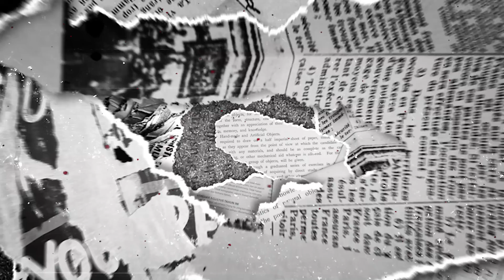Waterboarding DEBATE, Religion & Flat Earth | EverydaySpy Podcast Ep. 4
The Cold War didn't end for everyone when the Berlin Wall came down. While the US moved into an economic boom that ultimately dragged us into the 20-year global war on terrorism, other Cold War adversaries stayed locked in the fight. And now that we are coming out of our 20-year cave, we are waking up to realize that the fight is still on. And if that isn't crazy enough, some people still believe the earth is flat!